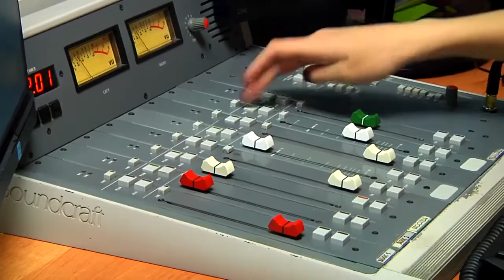ТРК «Тверской Проспект» отметил 25-летний юбилей